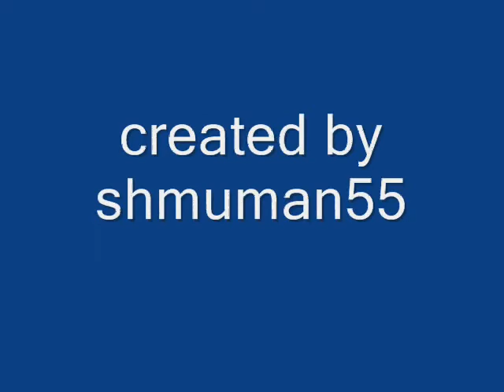ultimate zoomjap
i'm amazed with my own creation